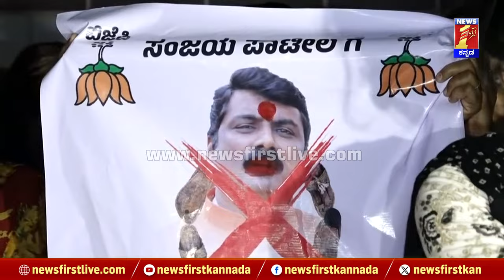Lakshmi Hebbalkar ಬಗ್ಗೆ ಅವಹೇಳನಕಾರಿ ಹೇಳಿಕೆ ಖಂಡಿಸಿ Sanjay Patil ಮನೆಗೆ ಮುತ್ತಿಗೆ! | Belagavi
Lakshmi Hebbalkar ಬಗ್ಗೆ ಅವಹೇಳನಕಾರಿ ಹೇಳಿಕೆ ಖಂಡಿಸಿ Sanjay Patil ಮನೆಗೆ ಮುತ್ತಿಗೆ! | Belagavi | @newsfirstkannada